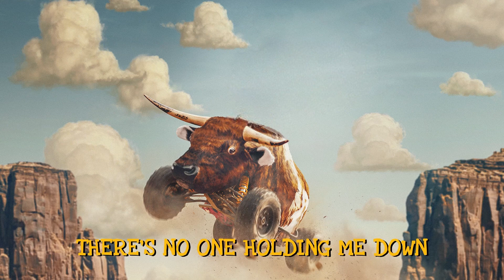Oliver Tree - Doormat (Instrumental)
Unofficial, fan-made instrumental for Doormat by Oliver Tree.